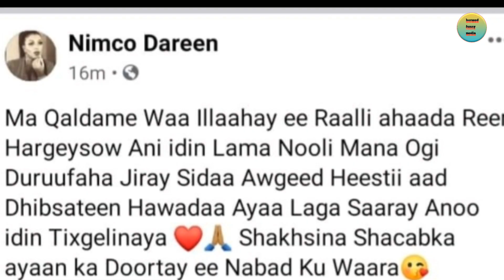nimco dareen oo raali-galin ka bixisay heeskii eey ku amaantay mayarka hargeysa ee duliga ah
sii share garee